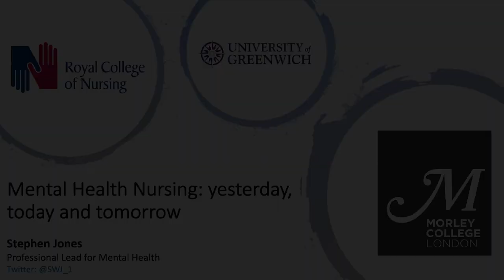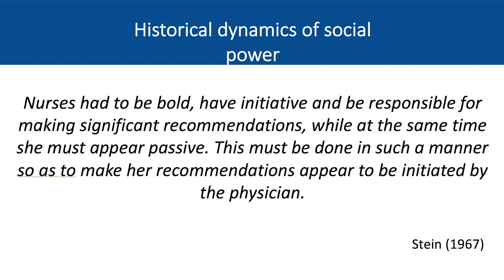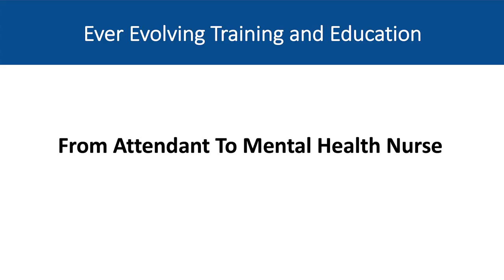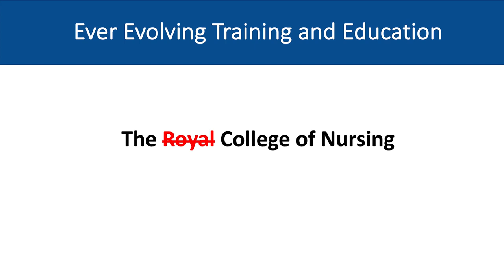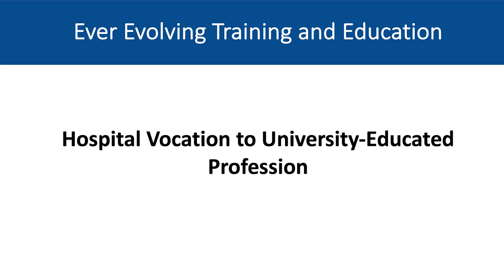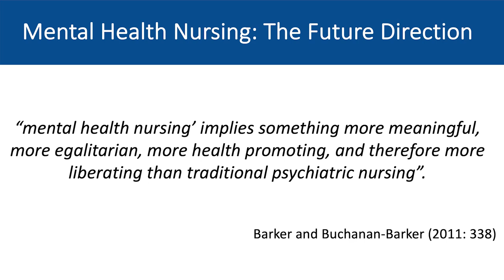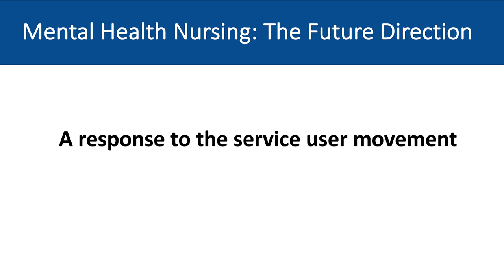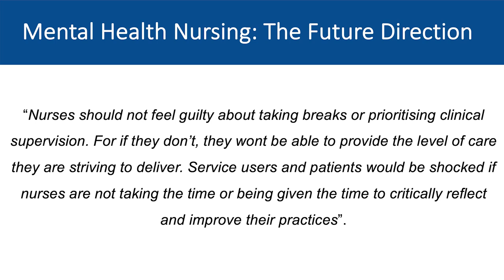Penny Lecture: Mental health nursing, yesterday, today and tomorrow by Stephen Jones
Join us for an exciting Penny Lecture in collaboration with the RCN and Stephen Jones. A moment to celebrate and recognise International Nurse’s Day.

Stephen’s talk will take us on a journey, exploring mental health in nursing across 100s of years. Discover the historical dynamics of social power (the early maternal nature of nursing; men in ‘general’ and mental health nursing). See how this feeds into the present and the ever evolving training and education (from attendant to mental health nurse; vocation to university-educated profession; compassion in practice). Finally Stephen will take us into the future; what the shift in power and control could mean for mental health in nursing, how we respond to life in Covid times and beyond; and the direction as we move forwards.

Collective biography and the legacy of Hildegard Peplau, Annie Altschul and Eileen Skellern

The RCN:

With a membership of around 450,000 registered nurses, midwives, health visitors, nursing students, health care assistants and nurse cadets, the Royal College of Nursing (RCN) is the voice of nursing across the UK and the largest professional union of nursing staff in the world. RCN members work in a variety of hospital and community settings in the NHS and the independent sector. The RCN promotes patient and nursing interests on a wide range of issues by working closely with the Government, the UK parliaments and other national and European political institutions, trade unions, professional bodies and voluntary organisations.

Bio:

Stephen joined the RCN as professional lead for mental health in January 2021. Prior to this appointment, Stephen worked in the South London Mental Health and Community Partnership (SLP), driving the advancement of senior nursing careers across Oxleas, SLaM and SWLSTG. He has a proven track record of leading change and promoting innovation, improving service-user outcomes, while developing and enriching the professional role of the mental health nurse. Stephen holds a keen interest in mental health workforce development, in particular the areas of career pathways, leadership, teamwork and multi-disciplinary person-centred collaborative working. In his role at the RCN, Stephen’s priorities include: driving the UK-wide parity-of-esteem agenda, supporting the mental wellbeing of the nursing workforce, as well as supporting, developing and promoting the work of the RCN Mental Health Forum.